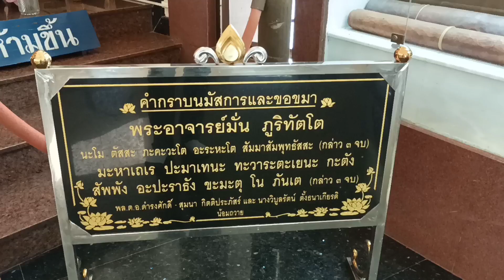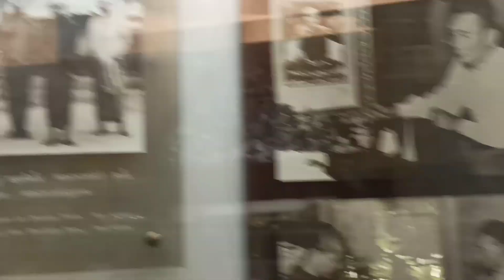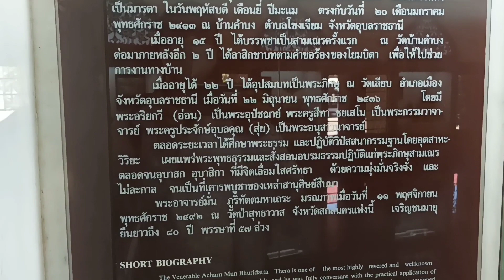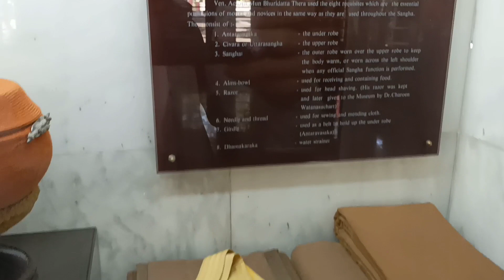พิพิธภัณฑ์พระอาจารย์มั่น ภูริทัตตเถระ